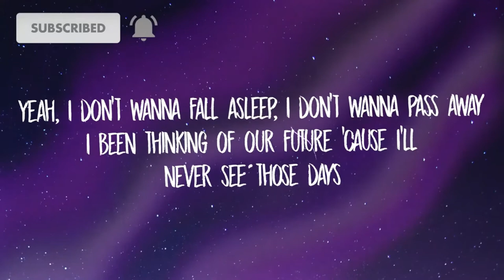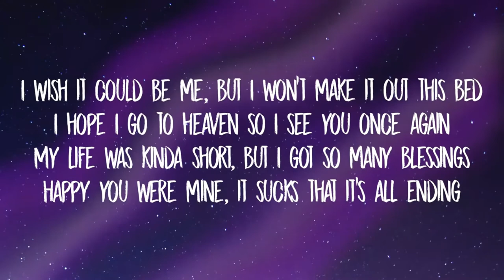Death Bed(Lyrical Video)//Mixed Magic Theatre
Are You Looking For Some New And Interesting Videos,So It is The Right Places.
Roasting Videos.
Travelling Vlogs.
Technical Videos.
Unboxing Videos.
Gaming Videos.
Music Videos.
Reaction Videos.
And Many More Content On This Channel.